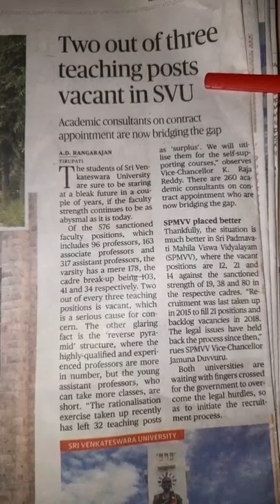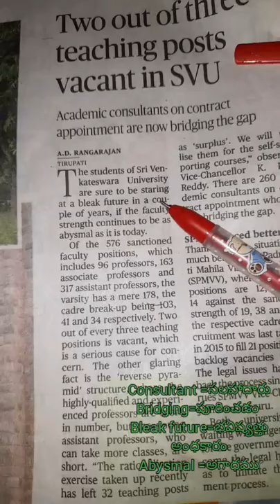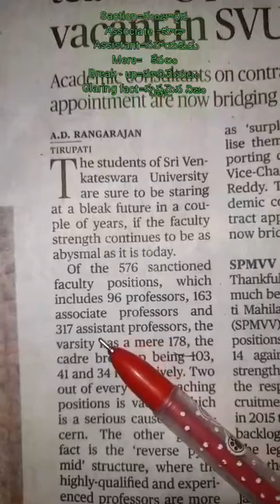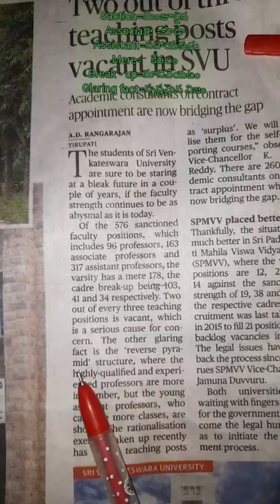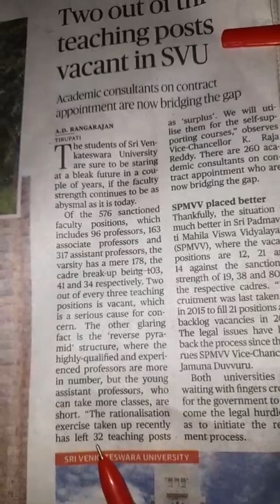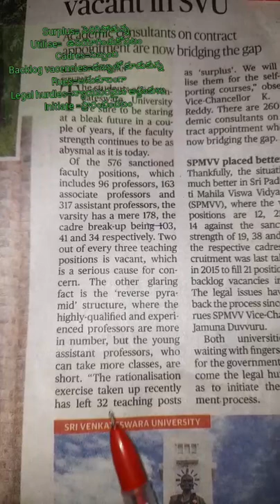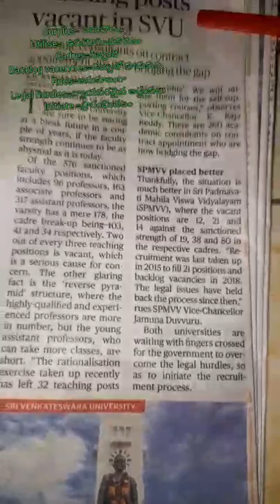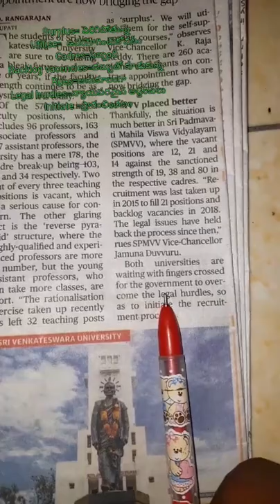april,18,2022 hindu paper vocabulary with telugu meaning#prudhvi tej vlogs